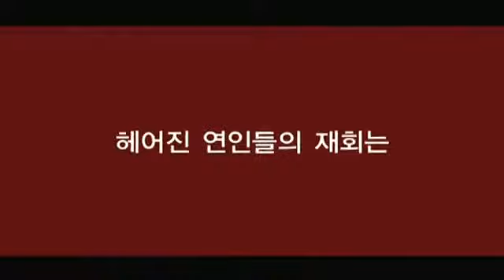멋진 하루 (My Dear Enemy, 2008) 예고편 (Trailer)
▶ 장르(Genre) : 드라마(Drama)
▶ 감독(Director) : 이윤기(Lee Yoon-ki)
▶ 출연(Cast) : 전도연(Jeon Do-yeon), 하정우(Ha Jeong-woo)
▶ 줄거리(Synopsis) : 많으면 많고 적으면 적은 돈 350만 원. 헤어진 남자친구에게 떼인 그 돈을 받기 위해 1년 만에 그를 찾아나선 여자가 있다. 그녀의 이름은 희수다. 길다면 길고, 짧다면 짧은 1년. 헤어진 여자친구에게 빌린 350만원을 갚기 위해 돈을 빌리러 나선 남자가 있다. 그의 이름은 병운이다. 어느 화창한 토요일 아침, 초겨울 찬바람을 맞으며 희수는 경마장에 들어선다. 두리번두리번, 경마장을 헤매는 희수. 마침내 병운을 발견한다.(Jobless and single in her thirties, Hee-soo is miserable. On one fine day, she sets out to find Byoung-woon, her ex-boyfriend. It is not love that brings them together but $1,000 Hee-soo had lent to Byoung-woon a year ago. Byoung-woon is also penniless but surprisingly happy for he knows the girls who are willing to give him money.)
▶ 개봉일(Release Date) : 2008년 9월 25일(Release Date in Korea : 2008/09/25)